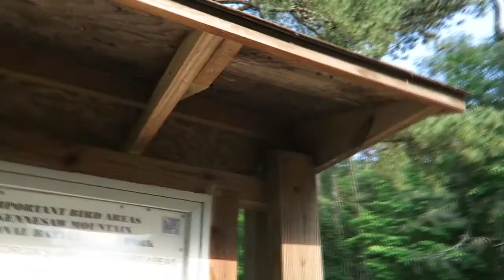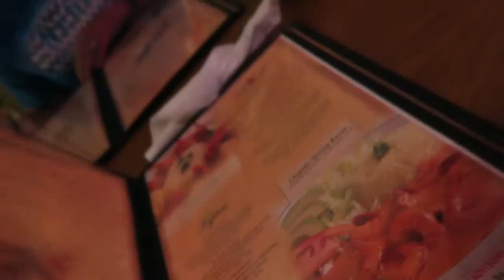My First Vlog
Bought a vloggy for DCP. Might as well do the vloggy thing that vloggy is for.